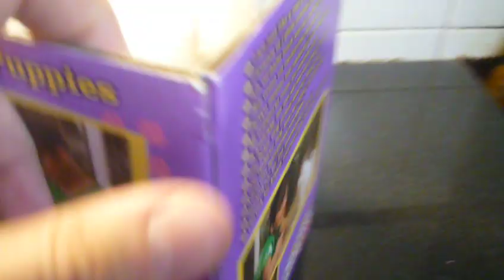fur real friends walkin puppies